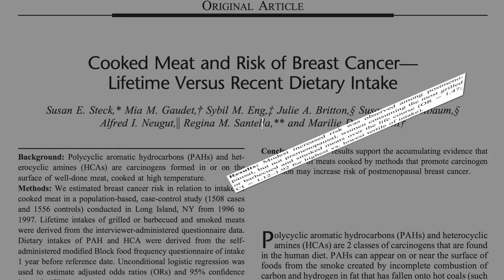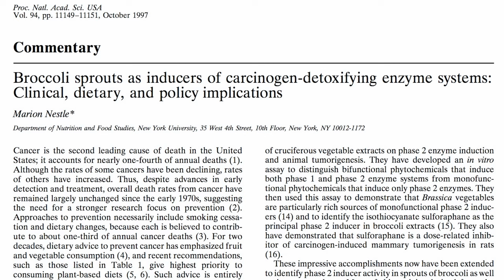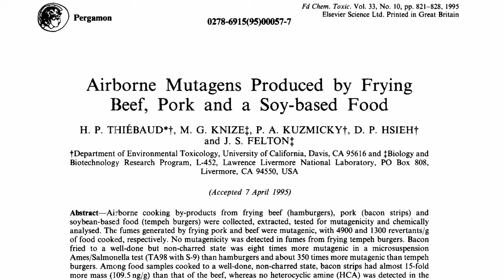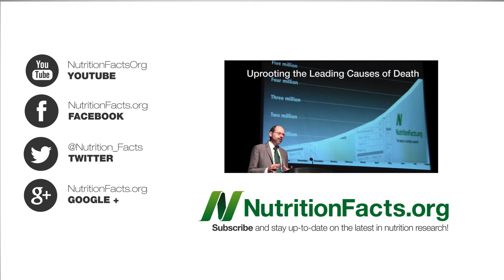Prolonged Liver Function Enhancement From Broccoli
The boost in detoxifying enzymes triggered by cruciferous vegetable consumption may last for weeks! To review what I had covered previously about the remarkable detoxifying effect of cruciferous vegetables, see my videos The Best Detox and Sometimes the Enzyme Myth Is True

You can overdo it, but apparently only at extremely high doses

Wasn't the protective effect of fruit and vegetable consumption against cancer called into question, though?

What other foods may mediate the effects of the mutagenic compounds in cooked meat? See the last two videos Cancer, Interrupted: Green Tea and Cancer, Interrupted: Garlic & Flavonoids What are these heterocyclic amines? You must have missed my four-part video series starting with Estrogenic Cooked Meat Carcinogens

What are the health effects of that caffeine buzz? See Coffee and Cancer and What About the Caffeine?

More about the implications of frying veggie burgers here: Carcinogens in the Smell of Frying Bacon

Image Credit: Dhaluza and David.Monniaux via Wikimedia, and [puamelia] via Flickr.